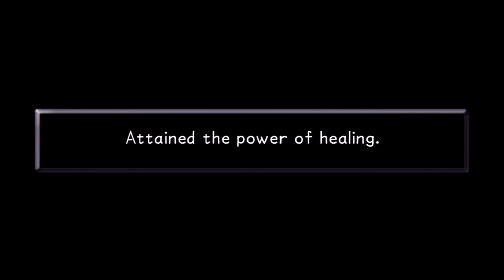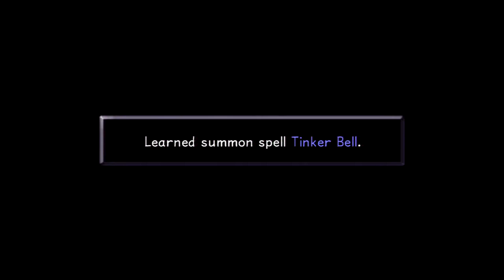Kingdom Hearts Final Mix HD Episode 21 - James T. Hook